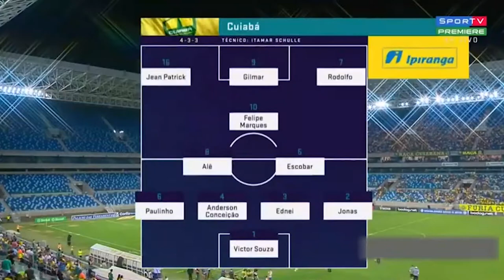MELHORES MOMENTOS: Cuiabá 2x0 Botafogo - Série B - 23/08/2019